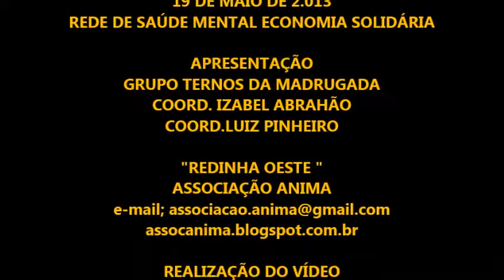ARTISTAS NA RUA! 26ª FEIRA POMPÉIA - TERNOS DA MADRUGADA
GRUPO MUSICAL TERNOS DA MADRUGADA PERTENCE A OFICINA MUSICAL DO CAPS PERDIZES - SUS